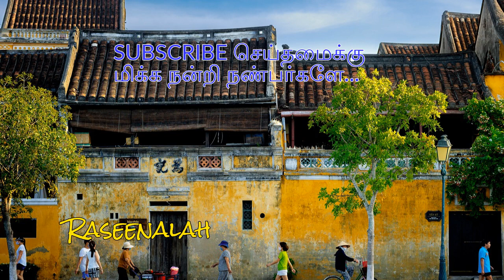என்னை ஆளும் ராஜா நீரே | 1960'S இனிய பழைய இஸ்லாமிய கீதங்கள் | Tamil Islamic Songs | Raseenalah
12 இஸ்லாமிய இன்னிசை கீதங்கள் | 12 Tamil Muslim Songs |S.Sarala | JUKEBOX